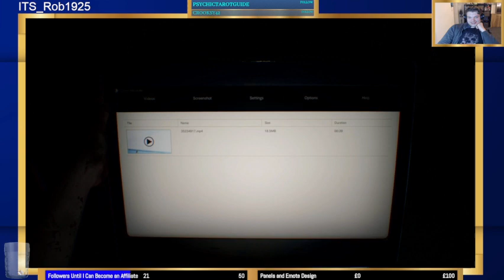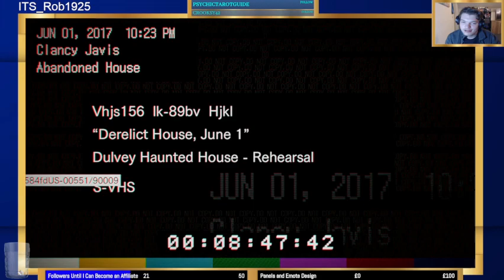+18 Chat Resident Evil 7 Biohazard Part 1 "Welcome to the family, son"